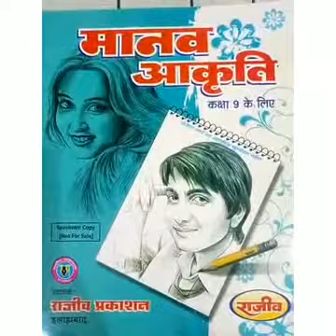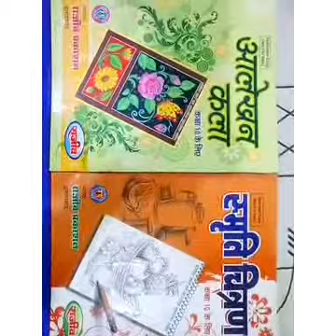Hindi Medium, Class-9/10, Subject-Art,Topic- Book Details